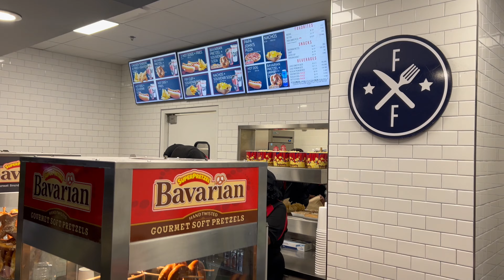Future And Friends | One Big Party Tour | D.M.V.